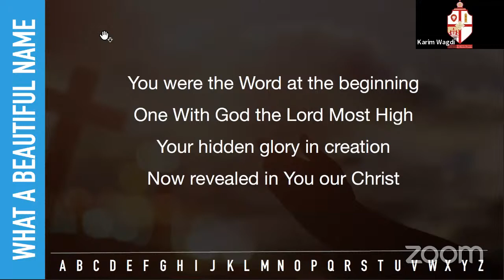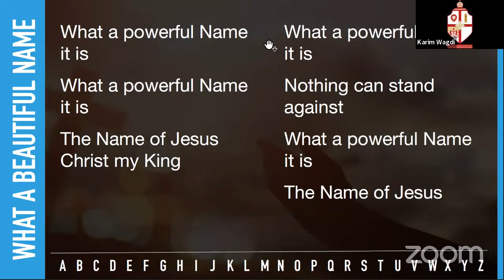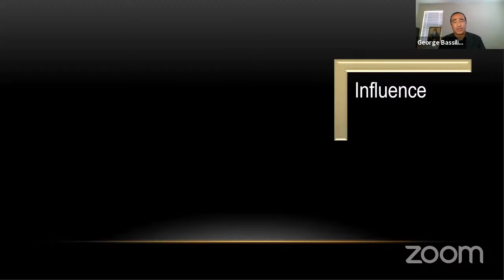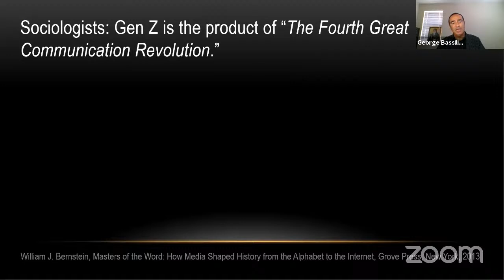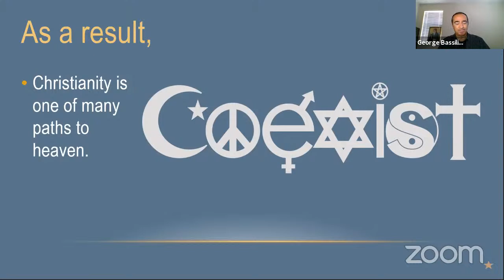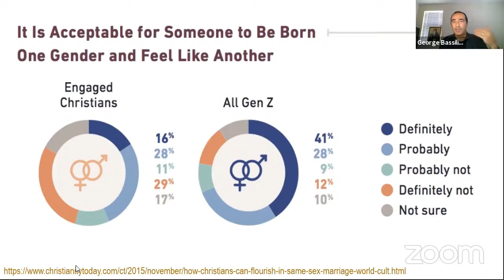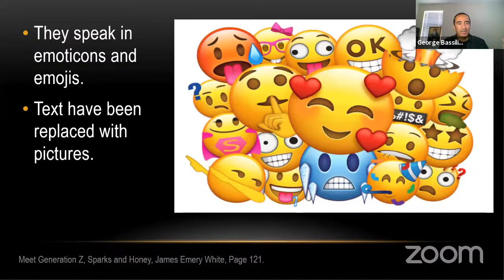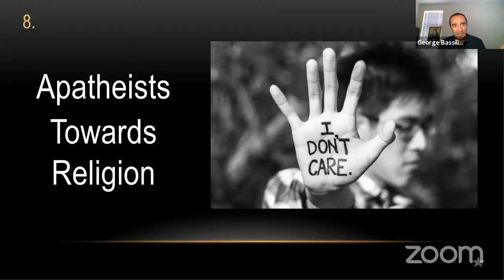COAT UK - Servants Retreat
Struggling to communicate our Coptic Orthodox Christian faith to the next generation in a simpler and effective way ? Let us get some help to learn how to do that.